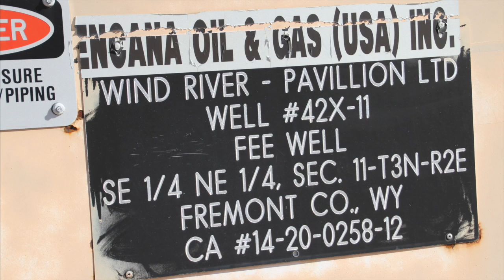Fee Well, Fremont County, WY